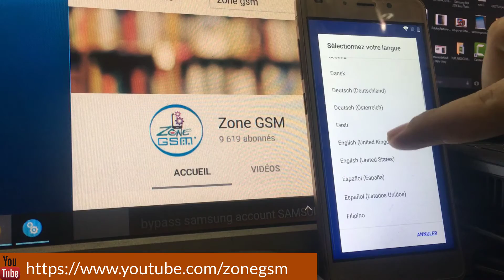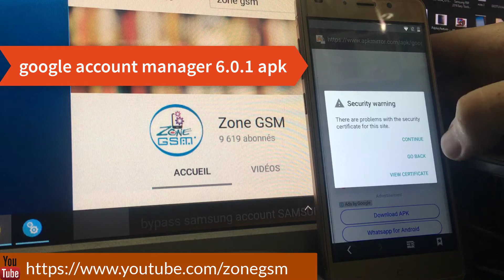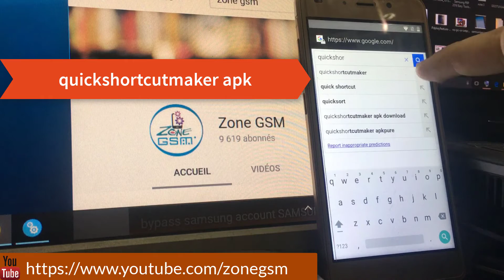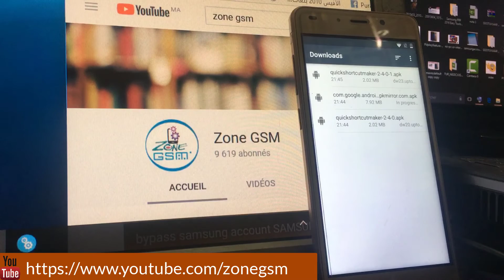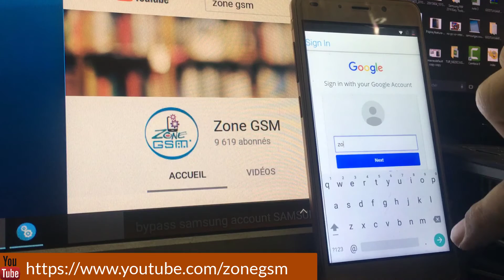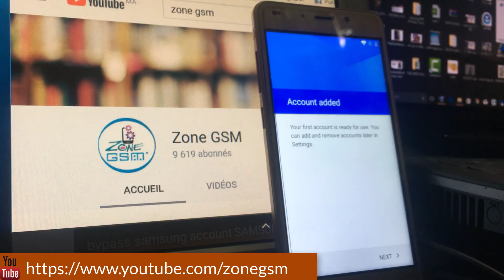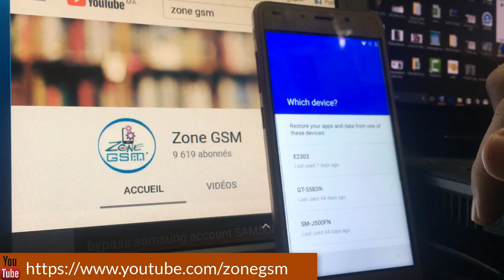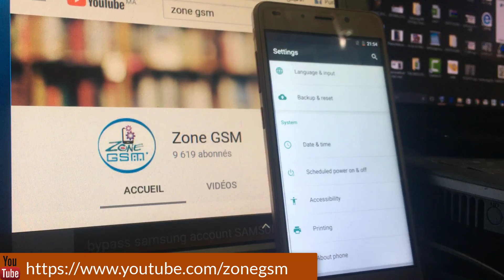Bypass Google Account TICHIPS PRIME 1 T702 NEW METHOD 2017 | FREE & EASY NO PC, NO SIM,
In this video tutorial I will show you how to delete/remove factory reset protection (FRP) on the
Remove Google Account lock google unlock
Easy Way To Bypass Google Account Verification (New)

 THIS CHANNEL HAS TO MUCH VIEWS? BUT SUBSCRIPTION? RATE IS VERY LOW, ITS HURTING!